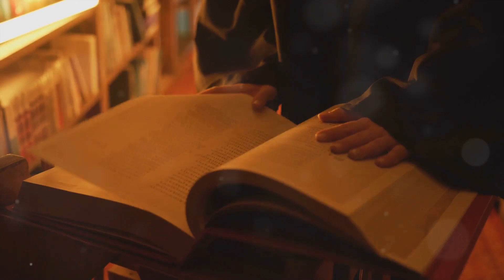Cryptid or Superstition? The Legend of the Sankai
Explore the eerie and unsettling tale of the Sankai, a mysterious creature from Japanese folklore. Said to appear after a childbirth, this cryptid-like being is believed to be a monstrous omen, bringing misfortune to families. Dive into the legends, cultural significance, and eerie encounters with the Sankai in this video.